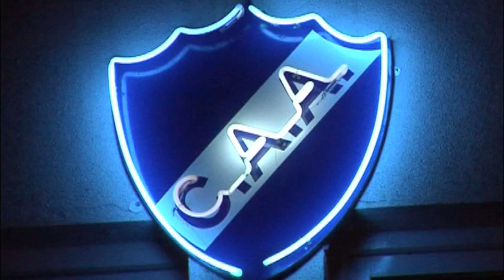VUELVE ALVA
VIERNES 21:30HS ALVARADO VS ESTUDIANTES SAN LUIS
CAMPAÑA ARGENTINO A 2013/2014
HAY QUE BANCAR